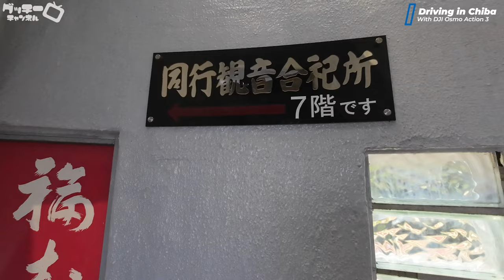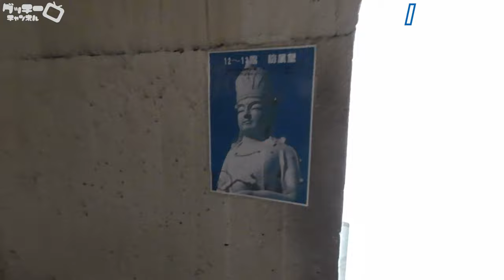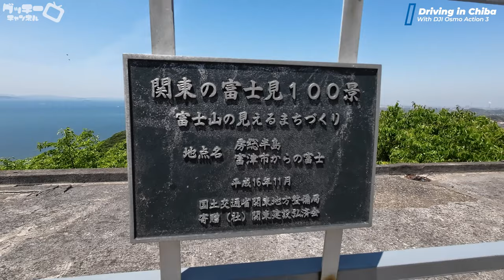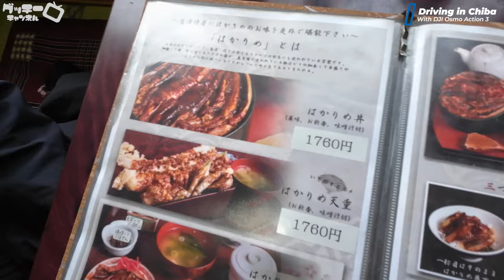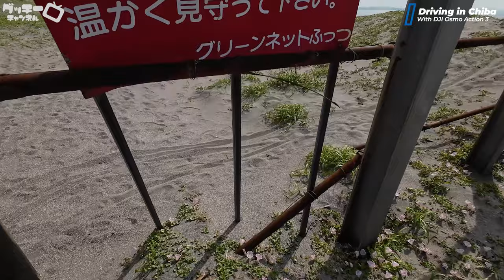DJI Osmo Action 3だけで撮る千葉ドライブVlog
✏️ DJI Osmo Action 3だけで休日のVlogを撮りました。色彩も鮮やかで、手ブレも全く無し！音質もクリアで大満足！HorizonSteady±45°で撮影すると水平を維持してくれるので、まるでジンバル撮影のような滑らかな映像になります。
今回はバッテリー1本で1日持たせたかったので2.7K 30fpsで撮影しています。
もちろん朝から夜まで充電は持ちました！熱で落ちることもなく超優秀な小型カメラです！Vlog撮る人には必ず持っておきたい一本です！

☆この動画はDJI Osmo Action 3で撮影

                    リンク
・DJI Osmo Action 3

・Ulanzi MT50 DJI Action 3用 自撮り棒 磁気マグネットマウント

・TELESIN POVネックフォンホルダー

・K&F Concept DJI Osmo Action3専用フィルターセット ND4+ND8+ND16+ND32

・【大容量】Tomat Osmo Action 3/Action 4 キャリングケース

・【コンパクト】DJI OSMO Action 3/DJI Action 4 専用 防水キャリーケース

参考になりましたらGoodボタン、シェアをしていただけるととても励みになります！
こんな動画が見たい！などの要望、ご質問やご不明点などありましたらコメント頂けると幸いです！

Taguchi Takahiro 田口隆寛　/　ぐっちーチャンネル

　  所有している撮影機材
【動画用】
・ミラーレス一眼 α7Ⅲ ILCE-7M3

・VLOGCAM SONY ZV-1M2

・DJI RS 3 PRO COMBO

【写真用】
・ミラーレス一眼 α7RⅢ  ILCE-7RM3

【コンデジ】
・ZV-1Ⅱ（ZV-1M2）

【音声用】
・ダイナミックマイク　SHURE MV7

SONY URX-P41D＋UTX-B40×2

・カメラマイク　Sennheiser MKE 600

［モニター］
・ATOMOS NINJA V

  田口隆寛 / OFFICE GUCCHI
［企画/制作/撮影/機材貸出/キャスティングetc］